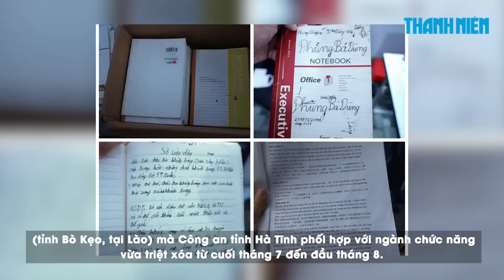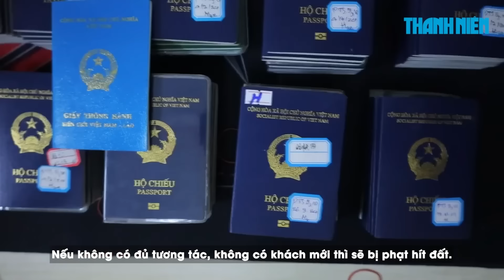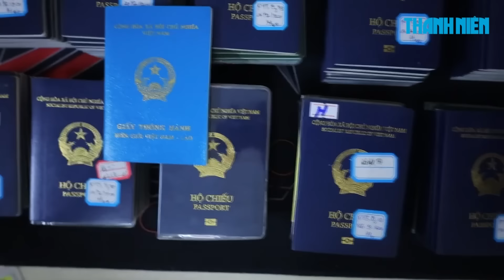Hé lộ chiêu thức đường dây lừa đảo ở đặc khu kinh tế Tam giác vàng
0:00 Hé lộ chiêu thức đường dây lừa đảo ở đặc khu kinh tế Tam giác vàng
5:28 Bắt giam người đàn ông cầm xương bò đập kính xe, bắt tài xế quỳ xin lỗi

Hàng ngày, các 'nhân viên' trong đường dây lừa đảo quốc tế ở Tam giác vàng (tỉnh Bò Kẹo, Lào) sử dụng tài khoản Facebook ảo để kết bạn với người lạ chủ yếu là phụ nữ đơn thân, thiếu thốn tình cảm để lừa đảo.

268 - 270 Nguyễn Đình Chiểu, Phường Võ Thị Sáu, Q.3, TP HCM